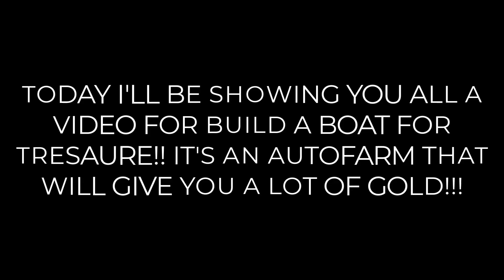ROBLOX BUILD A BOAT FOR TRESAURE AUTO FARM SCRIPT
Today i'll be showing you all a video for build a boat for tresaure!! It's an autofarm that will give you a lot of gold!!!

All links in my discord server!

WARNING:
Cheating is not permitted in Roblox, so be aware. You could be banned from using some scripts like this in any roblox game. Also don't cheat in Roblox if you aren't sure if your exploit is patched or not, use Codex in android versions or Solara in PC.